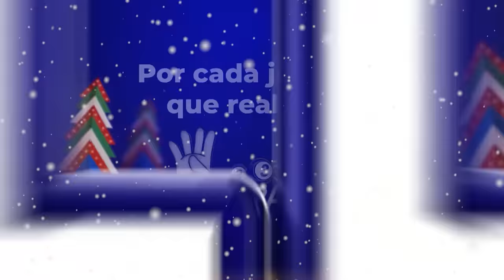Se Les Cayó La Farsa Pero No Se Rinden! En Haití Creen Haber Descubierto Punto Débil De Abinader!!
Un nuevo plan habría sido puesto en marcha para doblegar a Luís Abinader y las repatriaciones que estaría haciendo República Dominicana de cara a los vecinos indocumentados!

El Nuevo Plan De Los Vecinos Para Tumbar Pulso Al País!!